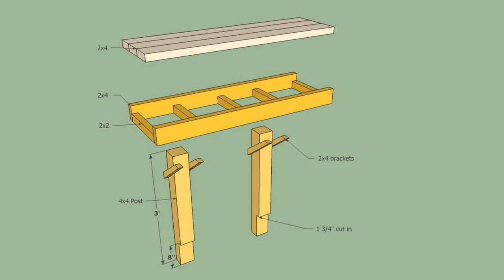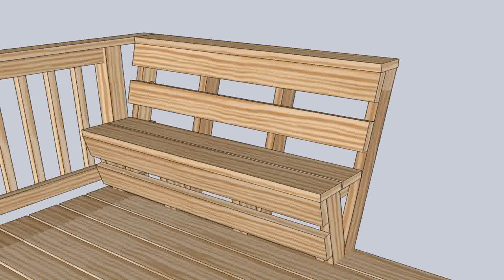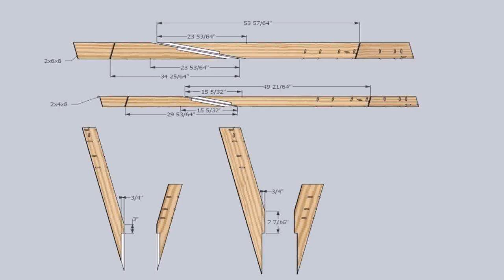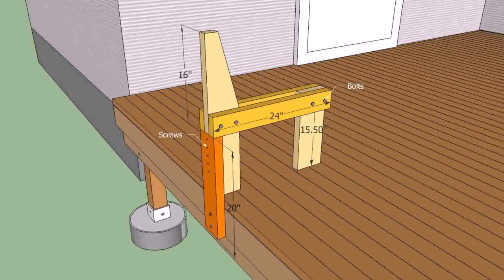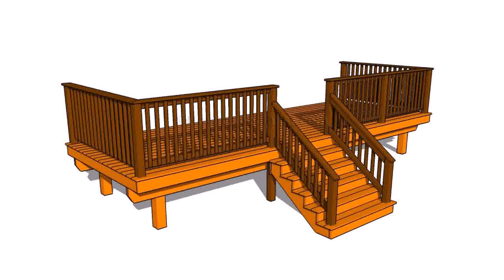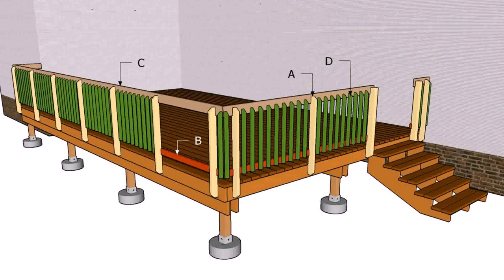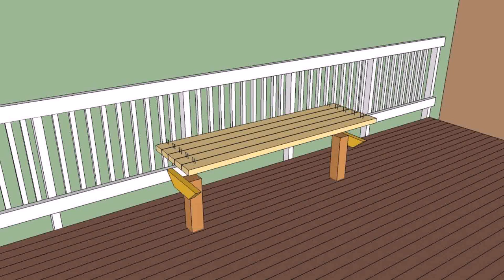Deck Railing Bench Design Plans (see description)